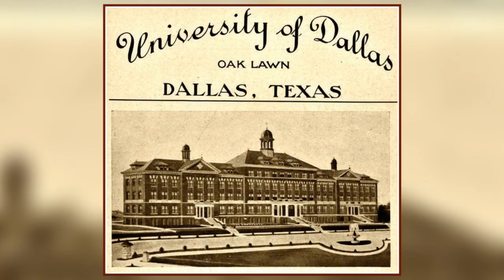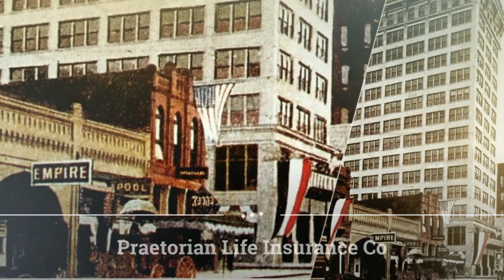Historic Dallas HD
Historical History of Dallas video set to music. There are many, many great old pictures of Dallas, Texas.